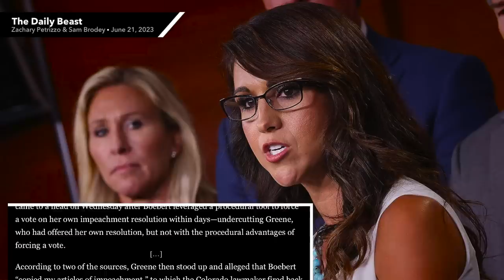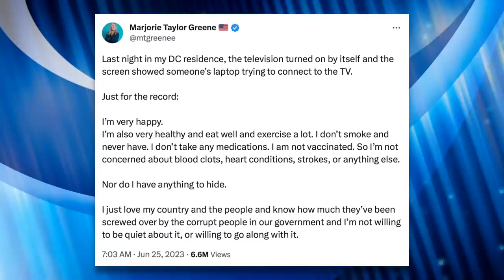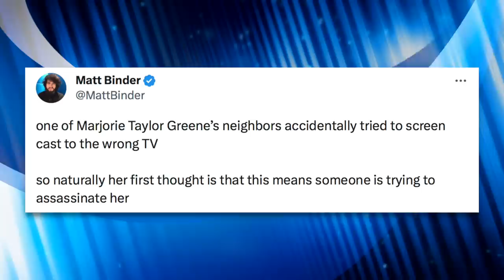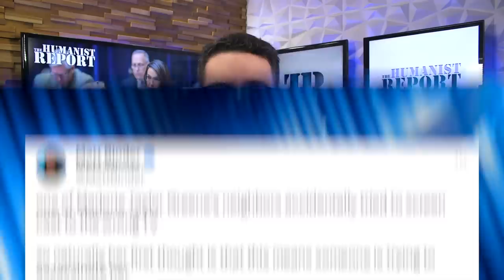Freedom Caucus Possibly Expelled Marjorie Greene After Her Spat with Lauren Boebert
Marjorie Greene has reportedly angered her fellow Freedom Caucus colleagues to the point where they may have already voted to expel her. On top of that, she thinks her TV is spying on her because it turned on by itself. In other words, it's a normal day for Marjorie.

Chapters:
0:00 The Spat
2:10 Their Comments to the Press
5:53 House Freedom Caucus
7:44 TV Spying on Marjorie
11:08 Outro